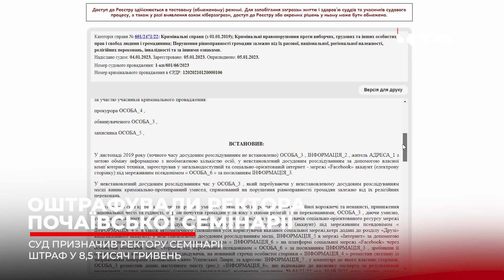Оштрафували ректора Почаївської семінарії Московського патріархату за розпалювання ворожнечі